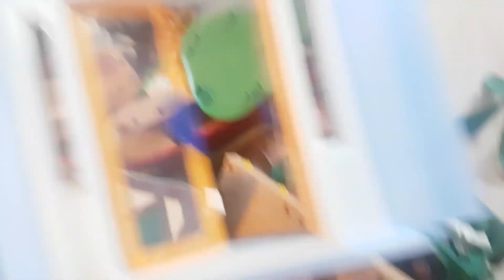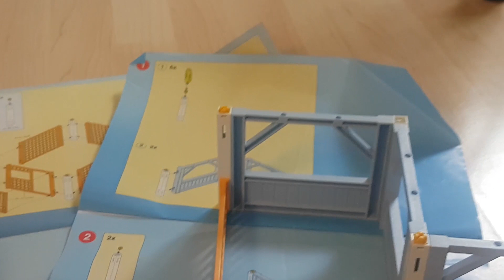Mein ganzes Playmobil aufbauen | Teil 1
Ich baue mein altes Playmobil auf und schwebe in Erinnerungen.